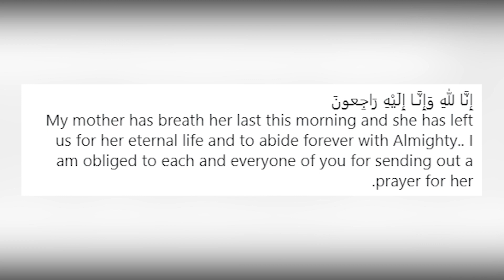Morning Show Host Nida Yasir’s Mother Passed Away | TA2Q | Desi Tv